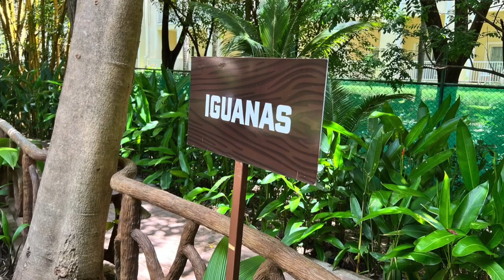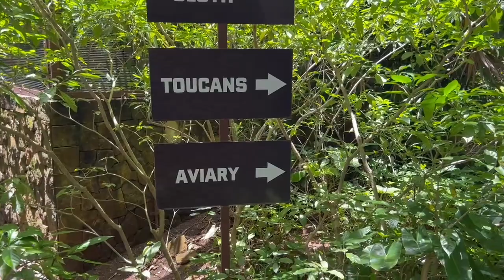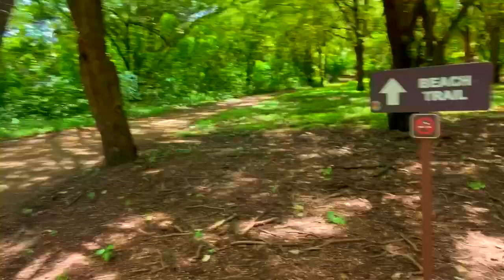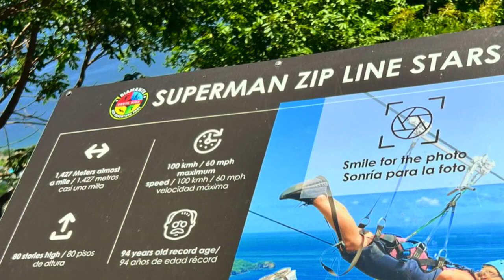Diamante Eco Adventure Park - Full Tour and Review in HD - Ocean Ziplines, Sloths, ATVs, Horses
Hey friends we have an all new adventure for you today from Costa Rica!!  We visited the @diamanteadventure  and had all kinds of adventures here that we will share with you in this video!!  Diamante is so unique and has features that include a gorgeous beach with watersports, unbelievable ziplines that go to the ocean and lots of animals and jungle adventures along the away too.  Take a watch and see how much fun we had here.  Join @JayRyWorld to  get access to perks